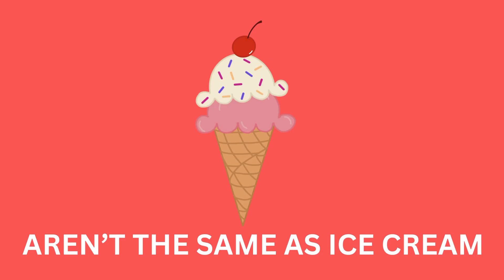The I Love Vegetables Song - Jennifer Tapia - in the style of MOANA - Videos for Kids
Help toddlers and kids learn about different vegetables and love to taste and eat them! Children can recognize the names of vegetables and practice spelling them and reading them as fun sight words. Images are included to show different emotions and facial expressions that children may make so they can understand emotions like tantrums, crying, joy, and surprise. Let’s learn to love Vegetables, together!